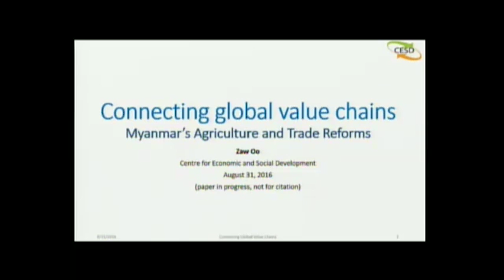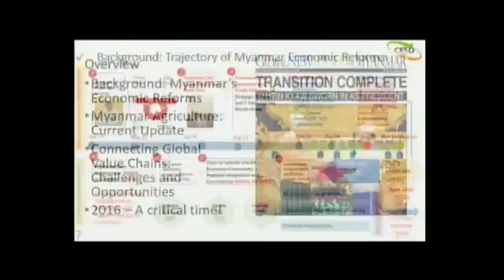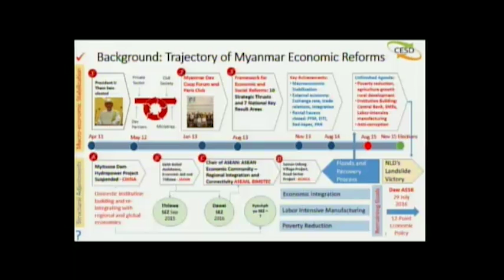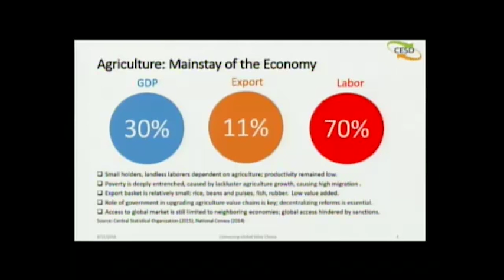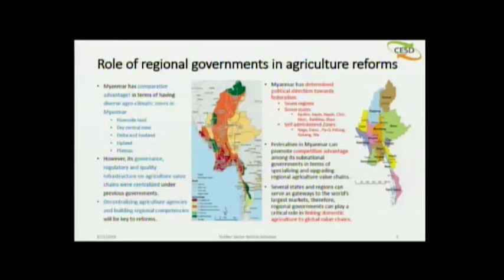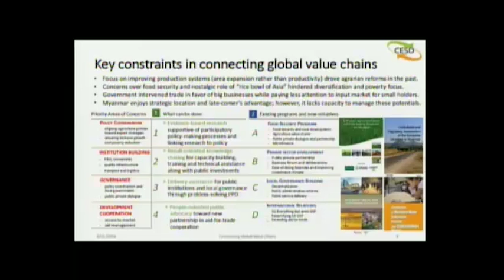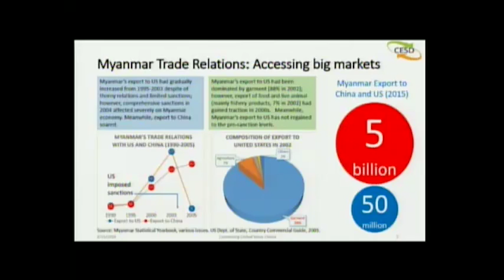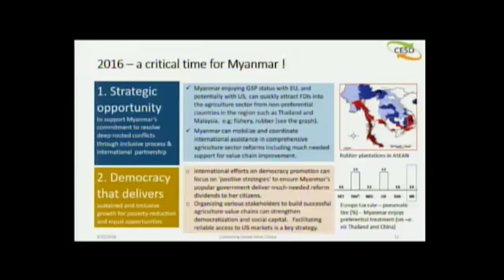Policy reform, agricultural trade, and economic growth in Myanmar - 8/31/16- Dr. Zaw Oo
Presentation by Dr. Zaw Oo at the IFPRI Policy Seminar, "Policy reform, agricultural trade, and economic growth in Myanmar" held August 31, 2016 in Washington DC.